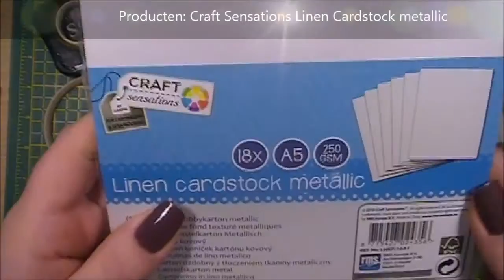"Inside Out Embossing met Sizzix 3D Texture Impressions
=== LIJST VAN PRODUCTEN ===

Papier
- Craft Sensations Linnen Cardstock Metallic
Inkt
- StazOn Jet Black
Stempels
- Studiolight Butterflies
Embossing folders
- Sizzix 3D Textured Impressions
Pennen/ Markers
- Edding Brushpens
Stempelhulp
- WRMK Precision Press
Scoreboard
- Joy Crafts Score board & Envelop maker
Overig
- Glittertape
- Scoretape

=== CREDITS ===